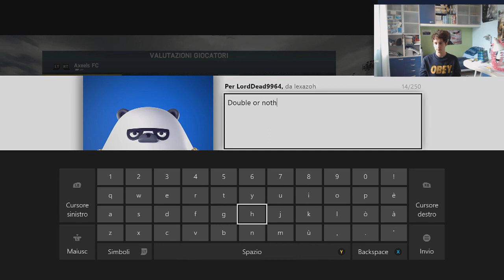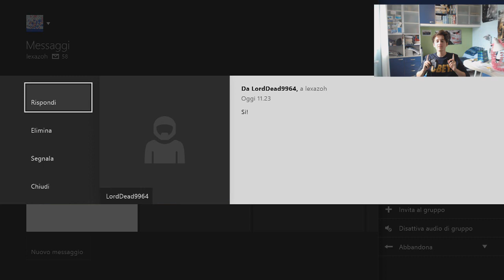FIFA 14 MAN UTD FALCAO + MAN UTD DI MARIA PINK PALE !! OMMIODDIO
Un OhAxeel COME NON L'AVETE MAI VISTO !!